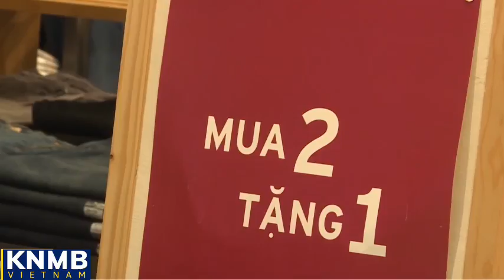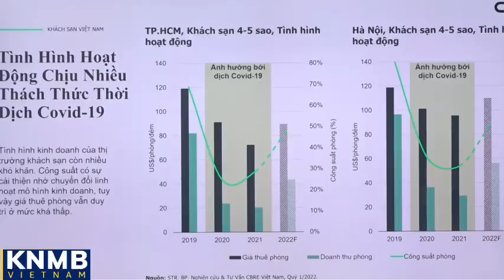Giá thuê măt bằng thương mại ở TP.HCM tiếp tục tăng | Bản tin bất động sản trưa 22/4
Một số trung tâm thương mại quy mô lớn ở trung tâm TP.HCM ghi nhận mức giá thuê tăng đáng kể, cao gấp 4 lần khu vực ngoài trung tâm.
1. Link thông tin bất động sản
3. Tham gia nhóm FB Review BĐS
4. Nhóm Zalo đầu tư chung
6. Link download checklist mua đất và hợp đồng đặt cọc